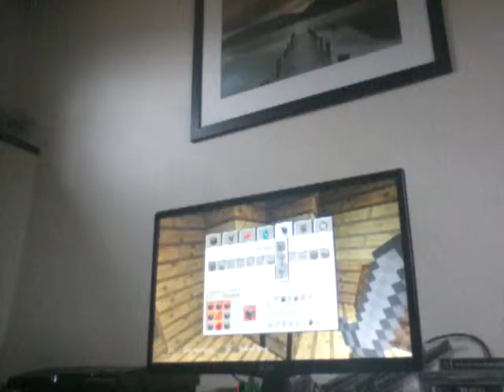Don't jump chanlenge part 4